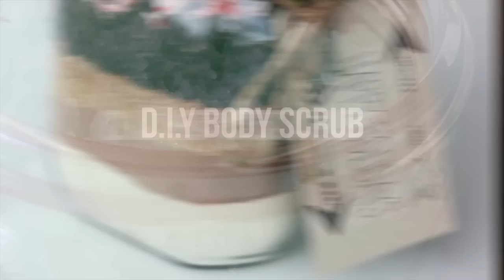De-Stress Fest 2014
ASuop presents De-Stress Fest 2014! Come out to the DeRosa University Center on Friday, December 5th to de-stress before Finals Week! There will be free food, beer tastings, massages, games, and much more! The event will be from 8 PM to Midnight. Hope to see you there!